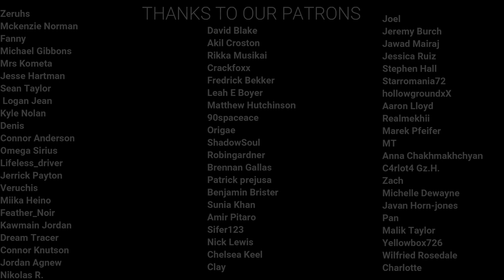The Witcher Season 2 Episode 7 "Voleth Meir" REACTION!!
Here's our reaction to The Witcher 2x07 "Voleth Meir!"
Monday - Hawkeye
Tuesday - The Witcher
Wednesday - The Witcher
Thursday - The Witcher
Friday - The Witcher
Saturday - On Her Majesty's Secret Service
Sunday - Live and Let Die